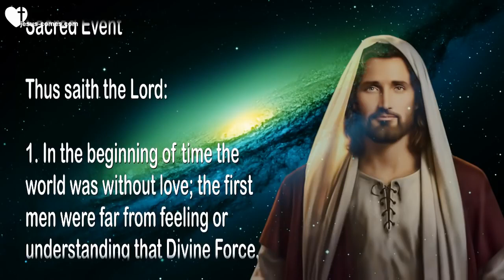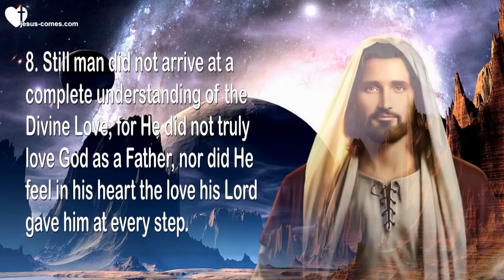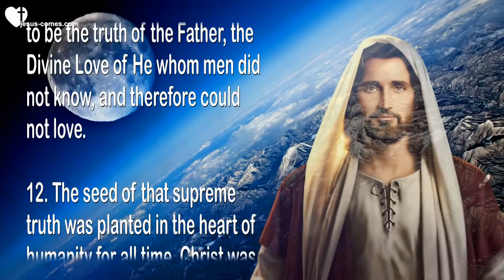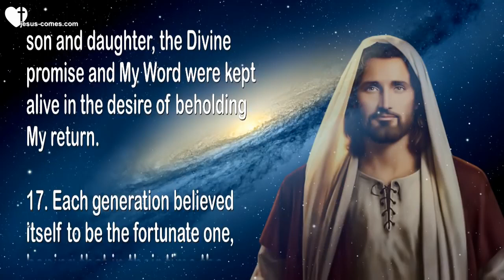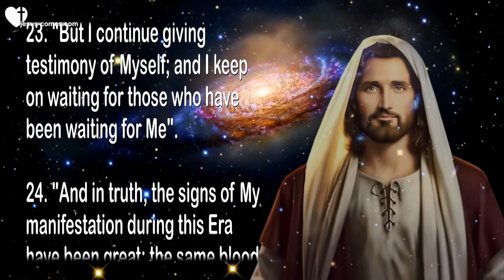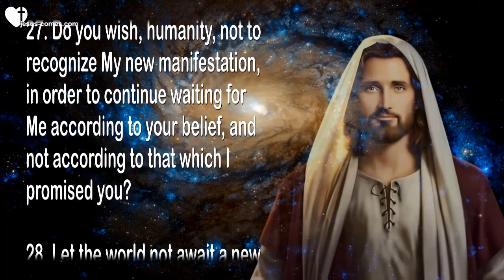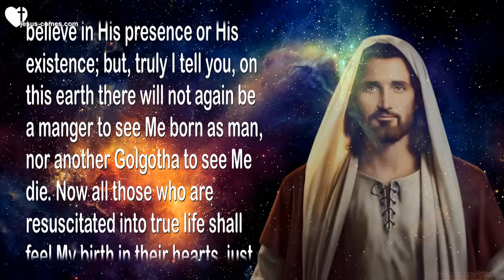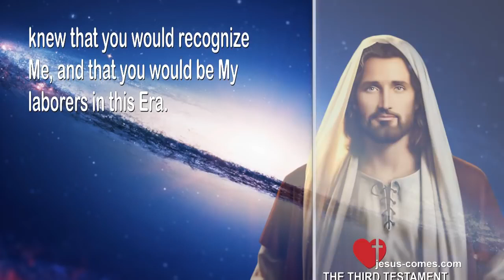The Third Testament Chapter 1-1 ☀️ The Second Coming of Christ... Perspective, Hope & Expectation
3rd Testament in EN - DE - ES - FR - IT - TR - ZH - VI...

THE THIRD TESTAMENT Chapter 1… Waiting for the Second Coming of Christ
Revelations of Jesus Christ

Introductory Perspective to the Sacred Event

1. In the beginning of time the world was without love; the first men were far from feeling or understanding that Divine Force, that essence of the Spirit, the principle of all Creation.

2. They believed in God, but attributed to Him only strength and the power of justice. They believed they understood the Divine language through the elements of Nature, so that when they saw them peaceful and serene they believed the Lord to be pleased with the works of men, but when the elements were unleashed, they believed they saw in them the manifested anger of God.

3. In the heart of man, an image had formed of a terrible God, capable of anger and the desire for revenge, so that when they believed they had offended Him, they offered holocausts and sacrifices in the hope of placating Him.

4. I tell you that those offerings were not inspired by their love of God, but the fear of a Divine justice and fear of punishment were what inspired those first people to offer tribute to their Lord.

5. The Divine Spirit they called only God, never Father, or Teacher.

6. It was the Patriarchs and the first prophets who began to make men understand that God was justice, yes, but the perfect justice; that He was first of all Father, and that as Father, He loved all His creatures.

7. Step by step, walking slowly on the path of spiritual evolution, humanity continued its pilgrimage, passing from one Era to another and learning a bit more of the Divine Arcane through revelations that God gave His children in every Era.

8. Still man did not arrive at a complete understanding of the Divine Love, for He did not truly love God as a Father, nor did He feel in his heart the love his Lord gave him at every step.

9. It was necessary for the perfect love to be made man, that the Word be made flesh, and be transfigured to a form visible and tangible to men, for them to finally know how, and how much, God loved them.

10. Not everyone recognized the presence of the Father in Jesus. How could they recognize Him, if Jesus was humble, compassionate, and loving even with those who offended Him? They saw God as strong and proud before his enemies, harsh and terrible with those who offended Him.

11. But, just as many denied, many also believed those words that penetrated to the most hidden reaches of the heart; that way of healing incurable ills and illnesses with a mere caress, a look of infinite compassion, and a word of hope; and in that teaching that was the promise of a new world, a life of light and justice that could not be erased from the many hearts of those who understood that Divine man to be the truth of the Father, the Divine Love of He whom men did not know, and therefore could not love.

12. The seed of that supreme truth was planted in the heart of humanity for all time. Christ was the Planter, and He is still raising that seed. Later He shall come for the harvest and enjoy it for all eternity. He shall not have to say again, “I hunger” or “I thirst,” for finally His children will love Him the way He has loved them since the beginning.

13. Who is it that speaks to you of Christ, disciples? It is He.

14. It is I, the Word, who speaks to you again, humanity. Recognize Me. Do not doubt My presence because of the humble form of My presentation. Ostentation can be no part of Me.

15. Remember Me in My passage through the world in those times. Remember that I died as humbly as I had been born and lived. (296, 4 – 16)

Hopes and Expectations

16. After My departure in the Second Era, from generation to generation My arrival was awaited by those who kept faith in Me. From Father and mother to son and daughter, the Divine promise and My Word were kept alive in the desire of beholding My return.

17. Each generation believed itself to be the fortunate one, hoping that in their time the promise of the Lord would be redeemed.

18. And so time passed, and so did the generations, and My promise was becoming more and more forgotten from the hearts of men as prayer and vigil were erased.